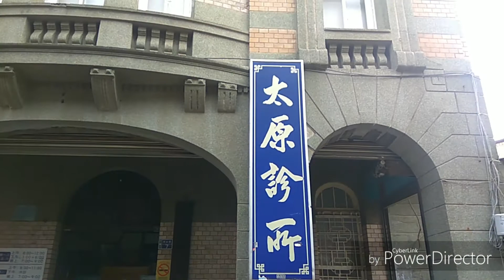高雄岡山太原診所～日治時期建築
王查某(1887~1948)：
明治20年9月28日生於福建省龍塘，九歲隨叔移居台南縣關廟，
明治45年(1912.3)畢業於台灣總督府醫學專門學校，隨即於日本赤十字台灣支部病院研究，大正元年(1912.12)開業『太原醫院』於岡山街386-10番號(電話52)，從事內兒科外科之診療，並擔任岡山庄協議會員(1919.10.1~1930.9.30)、岡山信用組合理事、監事、高雄州協議會員，岡山部落會長、岡山街衛生組合長，昭和16年(1941)更改日本名字為玉岡信夫。(節錄自台灣人士鑑-1943、大眾人士錄)
子王愛育(1920~ )東京醫專畢業，1942年返台任職於臺北帝大第一內科部，1946年回鄉接替父親服務鄉民，至民國86年退休，共行醫55年。
第三代 王仁榮 醫師，高雄醫學院畢業，1987年回鄉接下邁向百年的診所。
(節錄自 高雄縣 醫師公會60週年誌)
註：內部拍攝經診所內護理師同意，感謝！